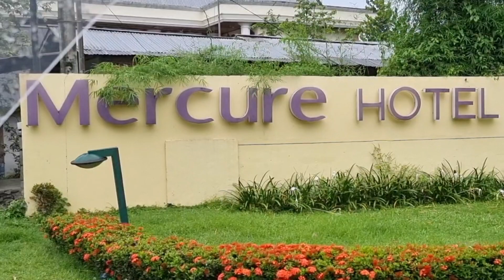Staycation At Mercure Tateli Beach Resort Manado